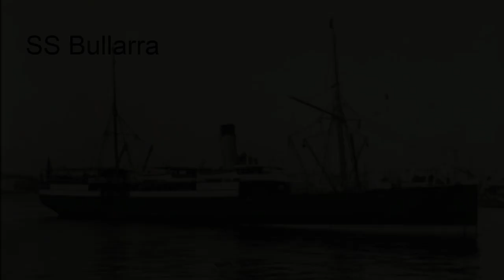The Disappearance Of The SS Koombana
welcome to a new vid yall and this ships is a kind of a mystery ship but her story is one to behold. what do you think happend during that last voyage?
if you have any thoughts or comments please leave them in the chat as i would love to read them. i hope yall enjoy
a special thanks to swanky for the thubnail and skybedz for helping with this script.

I own none of the images or videos used.

we also have a discord and we are looking for new members to join so if you would like to join il leave a link.